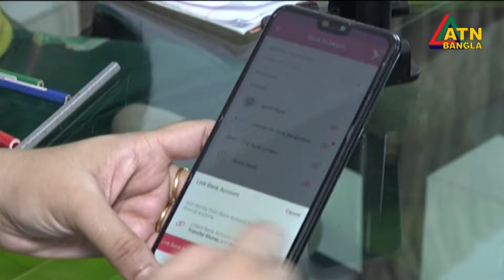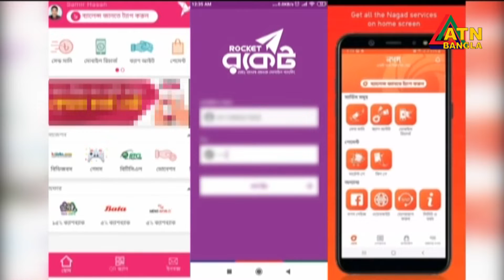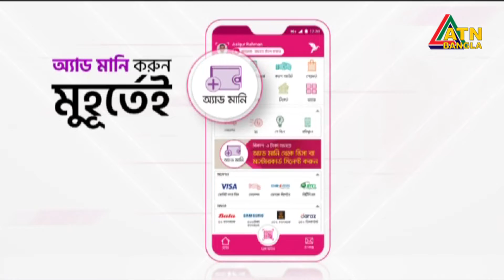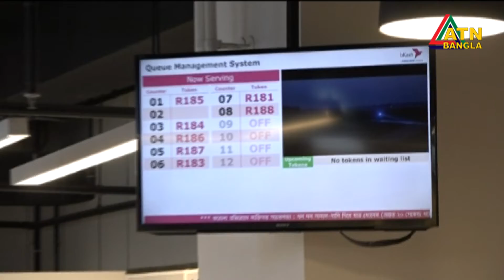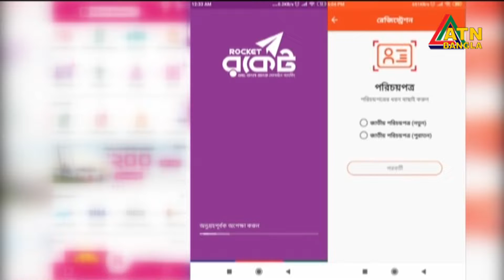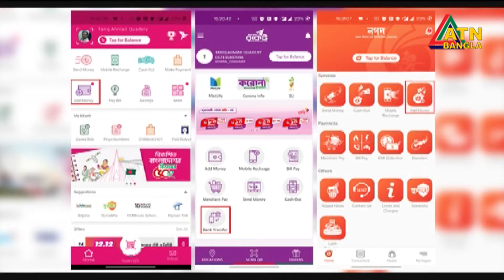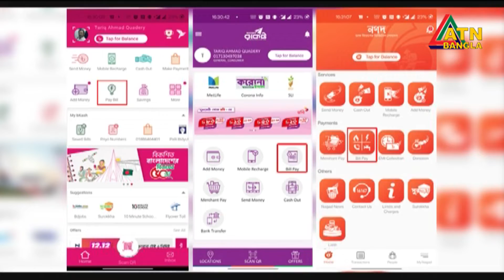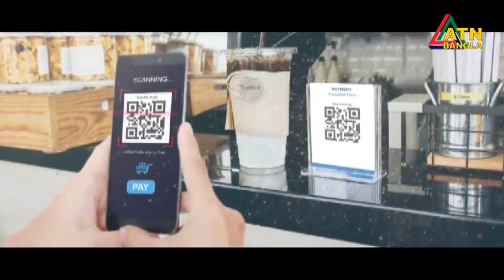তথ্য ও যোগাযোগ প্রযুক্তি বিষয়ক অনুষ্ঠান "আজকের ভিশন" । Ajker Vision | ATN Bangla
তথ্য ও যোগাযোগ প্রযুক্তি বিষয়ক অনুষ্ঠান "আজকের ভিশন" ।
Ajker Vision | 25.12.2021 | ATN Bangla